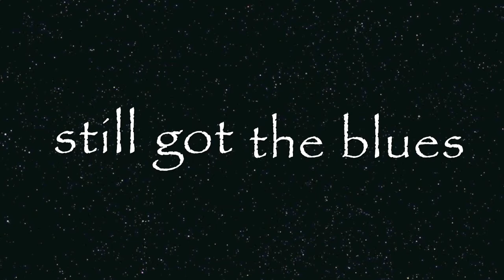"STILL GOT THE BLUES" (Gary Moore) interpreted by Ramu Soundcheck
Soundcheck für 6. HiP Super Session in Altstadt Köln 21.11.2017

special thanks to Gregor Rotarius